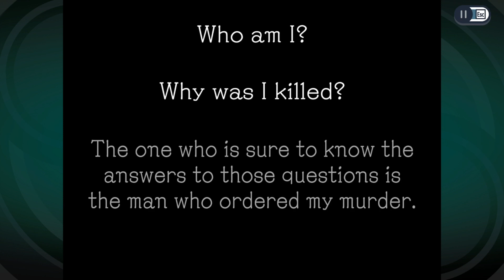Let's Stream Ghost Trick (PC) - Chapter 2 (7:31 PM)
The second installment of our mysterious ghost adventures.

In this installment, we meet the people who assassinated us, learn our name and resurrect a dead Pomeranian from a cunning hitman.